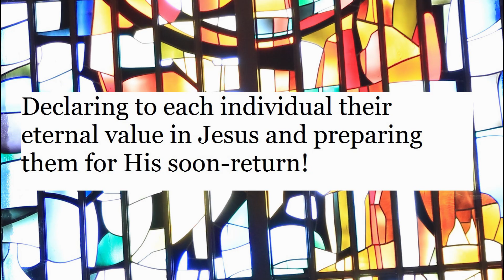Sturdy Triplets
June 1st
“Sturdy Triplets--Mightier than the Noise”
(presented by) Uriel Belboda